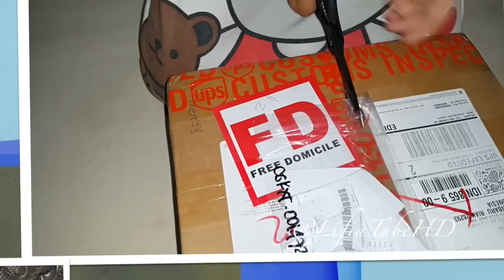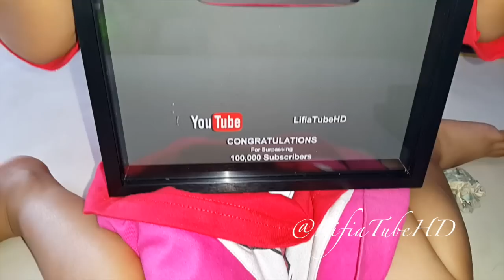Lifia Niala Penghargaan Youtube Silver Play Button saat umu 4 dan 6 tahun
Akhirnya Alifia dan Niala mendapatkan penghargaan dari Youtube atas pencapaian 100K subscribers Juli 2015 di channel saat usia mereka di 4 dan 6 tahun @LifiaTubeHD ➜ Get more